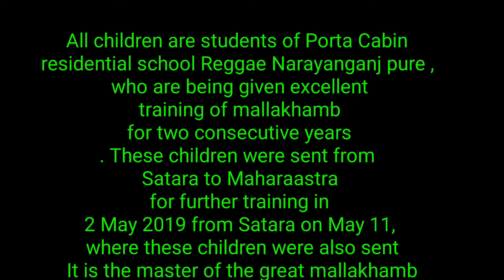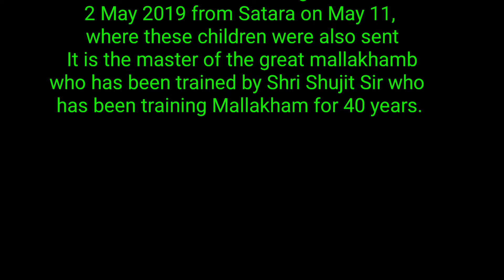May 9, 2019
All children are students of Porta Cabin, who are being given excellent training of mallakhamb for two consecutive years. These children were sent from Satara to Maharaastra for further training in May 2019 from Satara on May 11, where these children were also sent  It is the master of the great mallakhamb who has been trained by Shri Shukit Sir who has been training Mallakham for 40 years.Specil thanks (DMC) shree R.P.MIRE     RAJESHWAR DHRUW